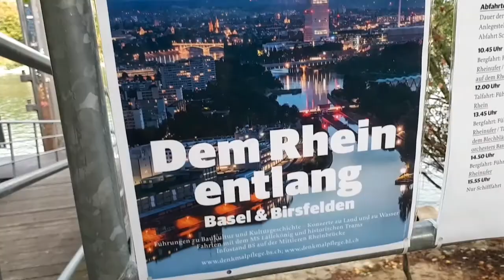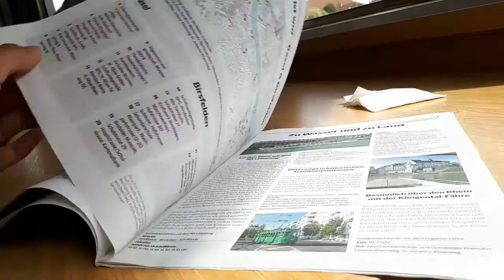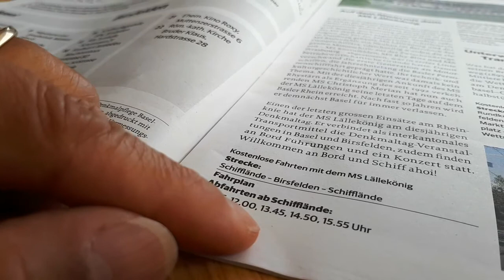Salam Perpisahan | Kapal Läle Köning | Basel - Swiss